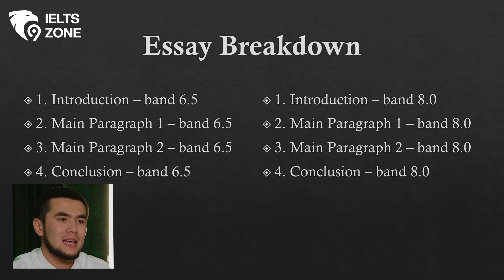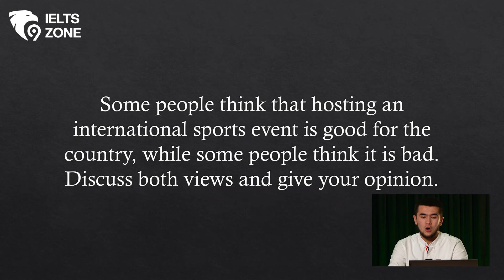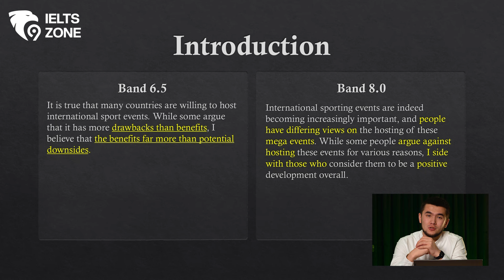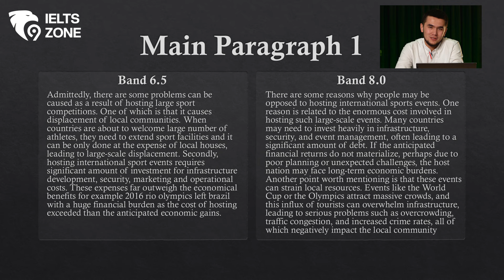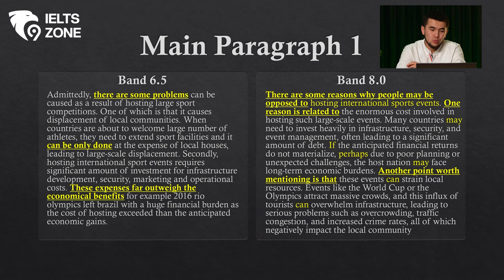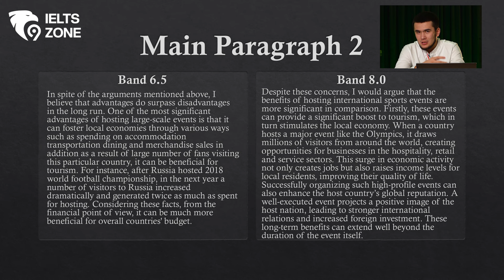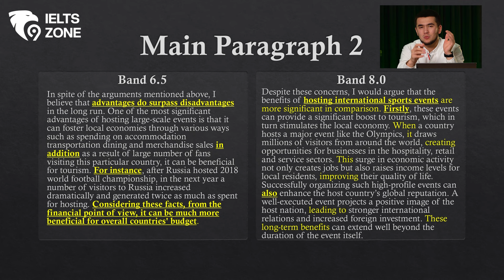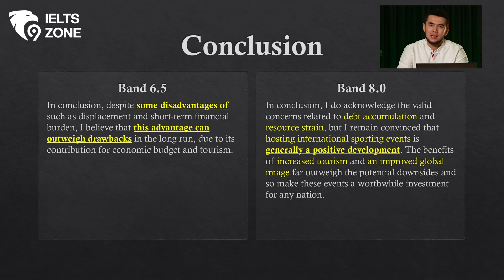WRITING 6.5 dan 8.5 ga Oshirish - Qanday Qilib?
📌 3x IELTS 9.0 va 2x Writing 8.5 ball sohibi Mr. Asilbek bilan birgalikda sizlar uchun maxsus video darslik tayyorladik.

🎬 Ushbu videodarslikda «Sizning writing ballingiz nega 6.5 da qotib qolganligi va qanday qilib 8.5 ga olib chiqish» mumkinligini haqida batafsil tushuntirilgan.